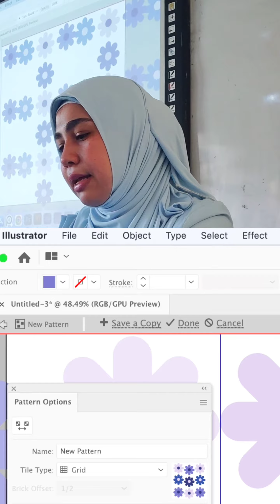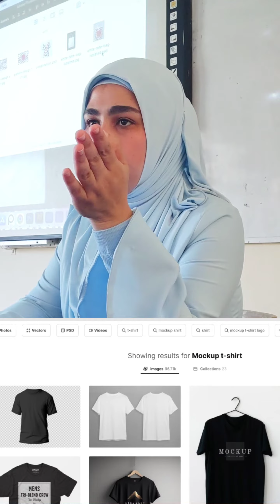pattern design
Print size
TSHIRT=a4 , toti bag=a4 , mug=a5
Pdf file